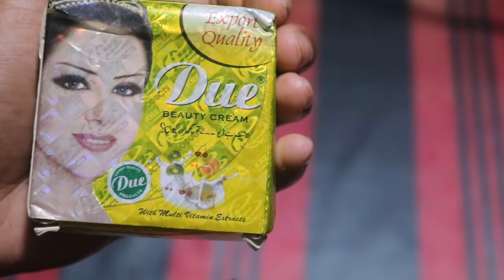কুচকুচে কালো ত্বক ফর্সা করার ডিউ নাইট ক্রিম কেমন তা জেনে নিন । Due Beauty cream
Due Beauty cream বা Due night cream  এর উপকারিতা ও ক্ষতিকর দিকগুলো জানাবো | due beauty cream ব্যবহারের নিয়ম
due cream এর উপকারিতা due cream er upokarita
due cream এর উপকারিতা due cream ব্যবহারের নিয়ম

ডিউ বিউটি ক্রিম ব্যবহারের নিয়ম deu cream
ডিউ ক্রিমের দাম কত ডিউ ক্রিম এর অপকারিতা
ডিউ ক্রিম ব্যবহারের নিয়ম
নাইট ক্রিম এন্টি এজিং নাইট ক্রিম
নাইট ক্রিমের অপকারিতা
পন্ডস হোয়াইট বিউটি নাইট ক্রিম
হাতে তৈরি নাইট ক্রিম
গৌরি ক্রিম due night cream
valo night cream konta